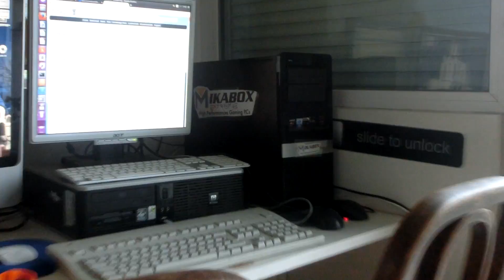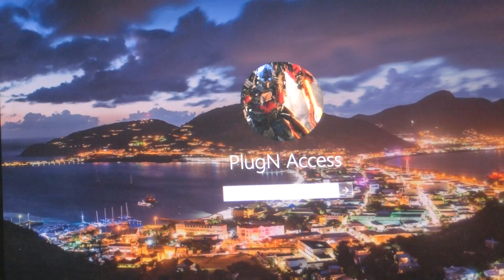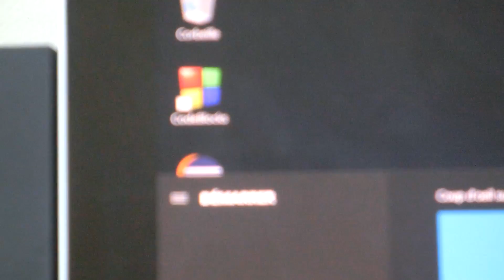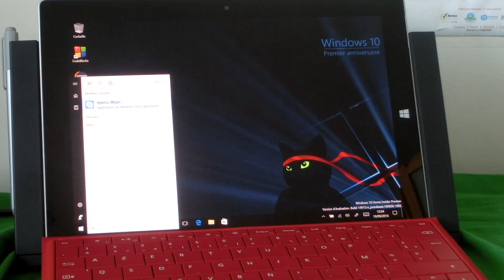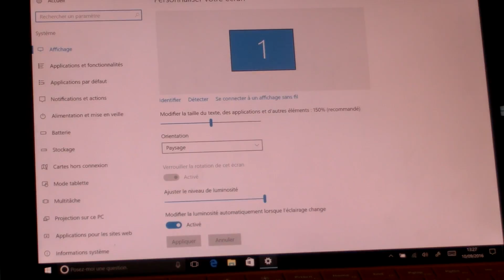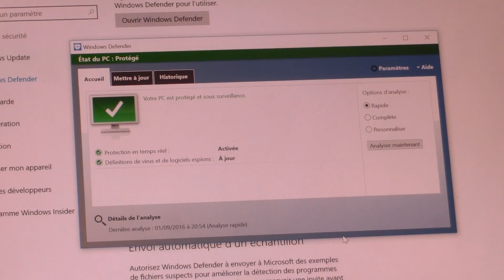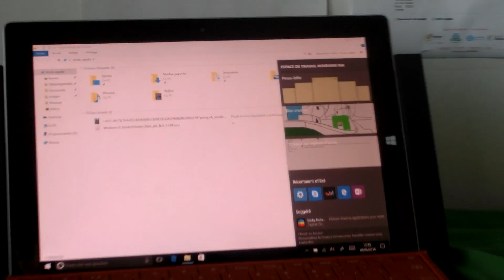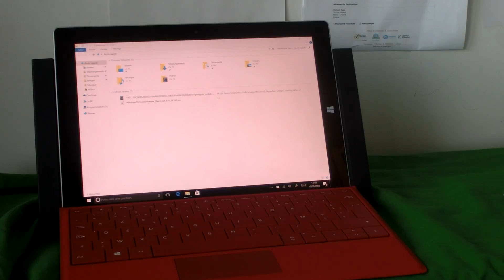CE QUI VA CHANGER SUR VOTRE PC WINDOWS 10 (2016) - Windows 10 Premier Anniversaire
La mise à jour se fait via le Windows Update, comme n'importe quelle mise à jour mineure de Windows, et non via le Windows Store comme c'était le cas pour Windows (RT) 8.1.